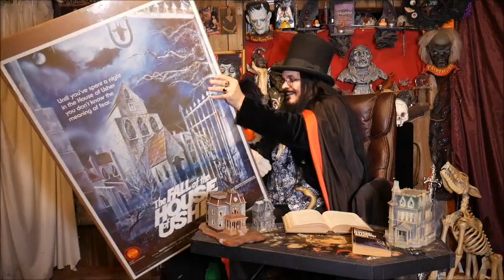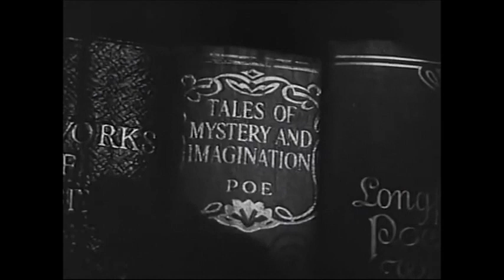Monster Movie Night Fall of the House of Usher Season 11 Episode 13 ep 232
Fall of the House of Usher starring Gwendoline Watford.  An Edgar A. Poe Classic . Join Bobby Gammonster -Creepy Ole Curator and your Host of Horror along with his pal and co-host Boris T. Buzzard as they take you into the world of darkness and the macabre. See this and all seasons and episodes